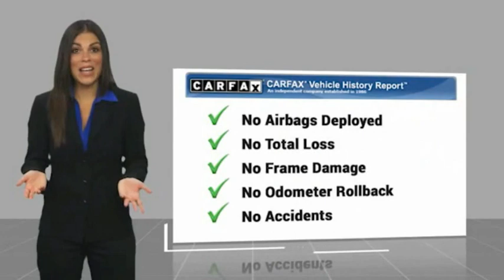2020 Audi Q3 VAN NUYS LOS ANGELES SAN FERNANDO VALENCIA CANOGA PARK TV15497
2020 Audi Q3 S LINE PREMIUM 45 TFSI QUATTRO

RUSSELL WESTBROOK CHRYSLER DODGE JEEP RAM PROUDLY SERVICING VAN NUYS, LOS ANGELES, SAN FERNANDO, VALENCIA, CANOGA PARK, & SURROUNDING SOUTHERN CALIFORNIA LOCATIONS. THIS GRAY 2020 Audi Q3 IS EQUIPPED WITH A Engine: 2.0 TFSI 4-Cylinder 16-Valve DOHC, AUTOMATIC TRANSMISSION, AND RECEIVES AN ESTIMATED 19 City/27 Hwy MPG. CONTACT RUSSELL WESTBROOK CHRYSLER DODGE JEEP RAM OF VAN NUYS TO SCHEDULE A TEST DRIVE AND TAKE THIS 2020 Audi Q3 HOME TODAY, OR VISIT OUR SHOWROOM CONVENIENTLY LOCATED AT 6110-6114 VAN NUYS BLVD VAN NUYS, CA 91401. STOCK #: TV15497 | 2020 Audi Q3 S line Premium 45 TFSI quattro POWER WINDOWS AIR CONDITIONING 2020 Audi Q3 S LINE PREMIUM 45 TFSI QUATTRO 19/27 City/Highway MPG Russell Westbrook is a NBA star and he delivers a MVP buying experience to all of his customers. If you like a large selection, friendly service and easy financing then you'll love the fun atmosphere. Come visit us on auto row on Van Nuys Blvd. Open late 7 days a week. This Vehicle is Located at: Russell Westbrook Chrysler Dodge Jeep Ram of Van Nuys; 6110 Van Nuys Blvd, Van Nuys CA 91401. Dealer Installed accessories are optional and may be purchased for an additional charge.All prices subject to government fees and taxes, any finance charges, any dealer document preparation charge, and any emission testing charge.While we make every effort to ensure the data listed here is correct, there may be instances where some of the factory rebates, incentives, options or vehicle features may be listed incorrectly as we get data from multiple data sources. PLEASE MAKE SURE to confirm the details of this vehicle (such as what factory rebates you may or may not qualify for) with the dealer to ensure its accuracy. Dealer cannot be held liable for data that is listed incorrectly. STOCK #: TV15497 | VIN: WA1DECF3XL1016317 | 2020 Audi Q3 S line Premium 45 TFSI quattro POWER WINDOWS AIR CONDITIONING Russell Westbrook CDJR of Van Nuys